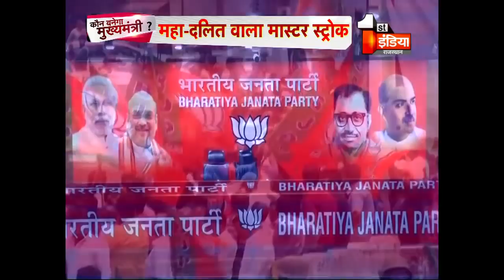महा-दलित वाला मास्टर स्ट्रोक, बीजेपी लगी दलितों को साधने में !